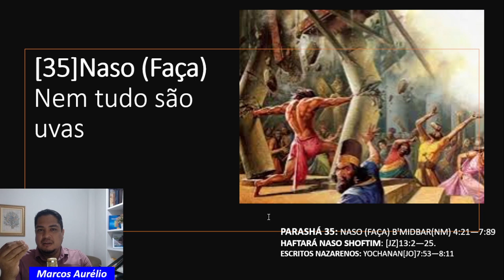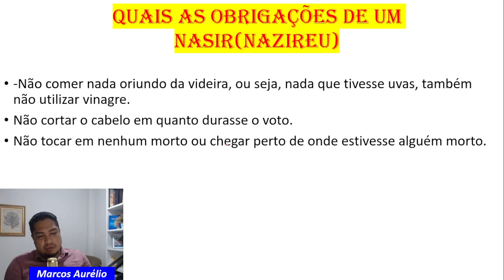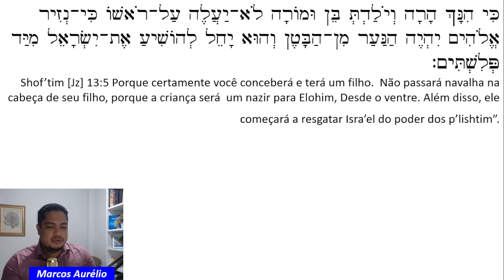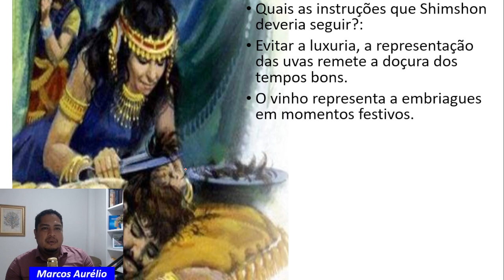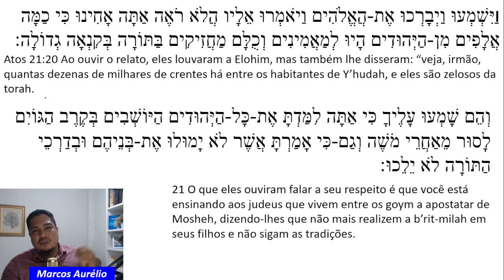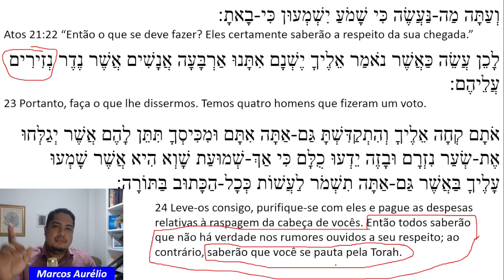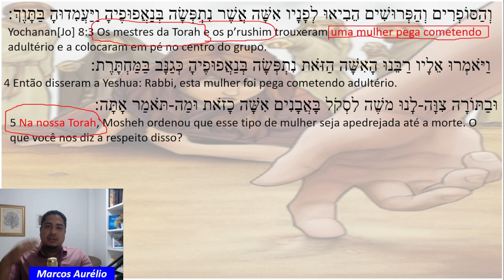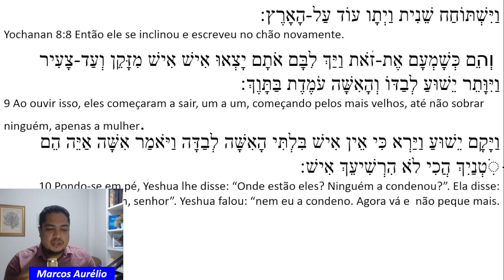Haftará [35] Naso(Faça) - Nem tudo são uvas.